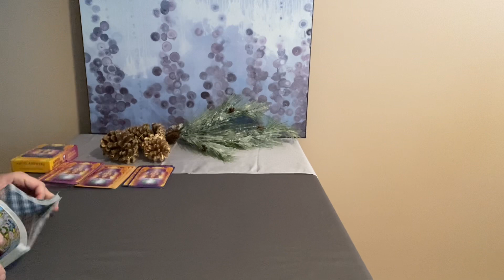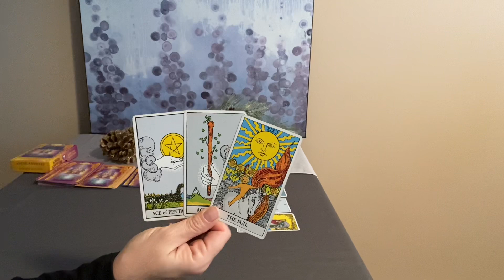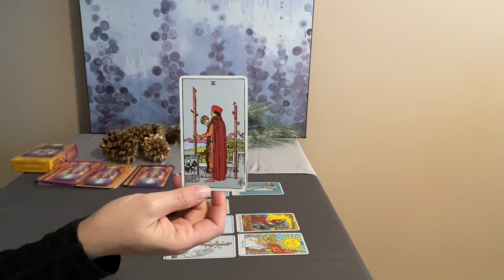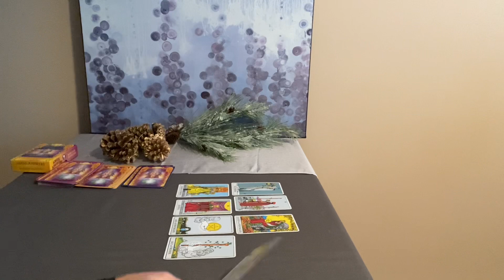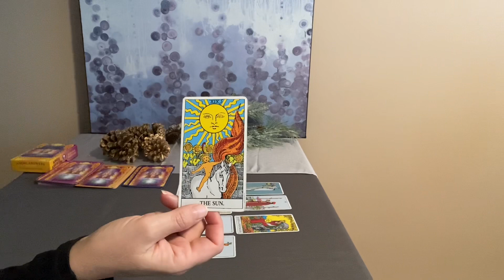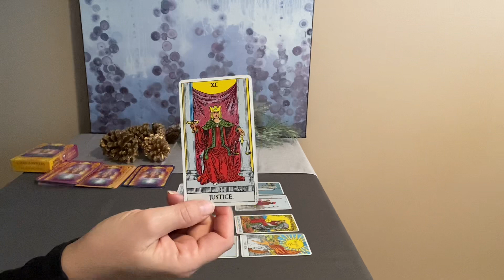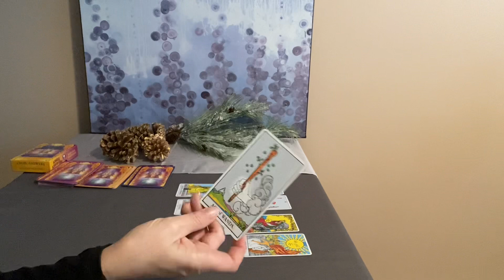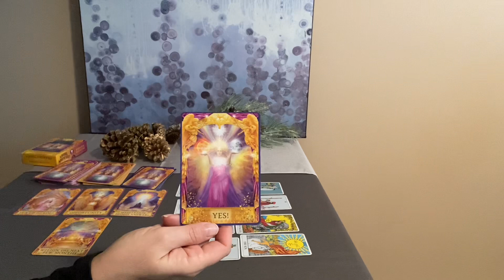VIRGO Weekly Tarot December 6–13–Beautiful! Walking an abundant path❤️🌎💰